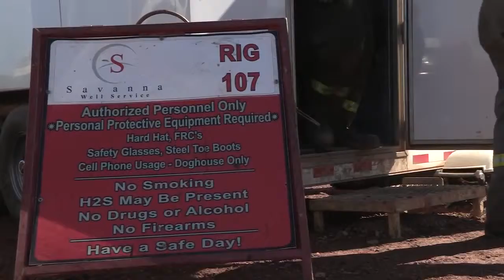A Rig Career with Savanna Well Servicing North Dakota Copie